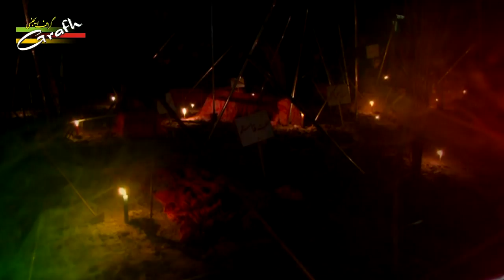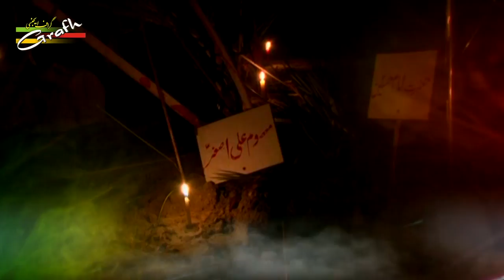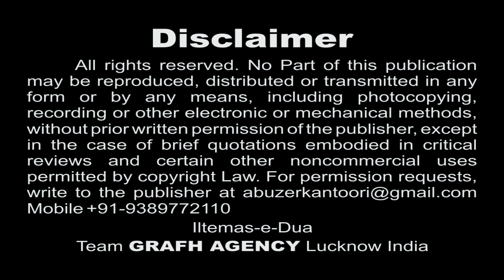Bano Kahti Thi Ki Asghar Mera Bhooka Hoga | S. Sayem Azmi | Ammu Saanjh Bhayee 1439 2017 2018 HD DVD